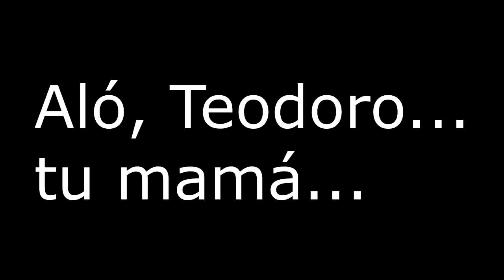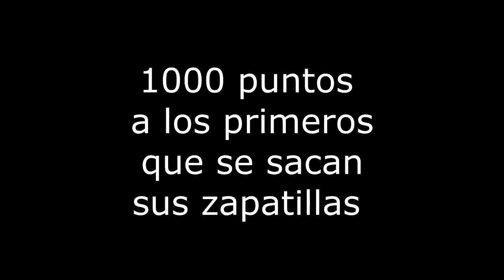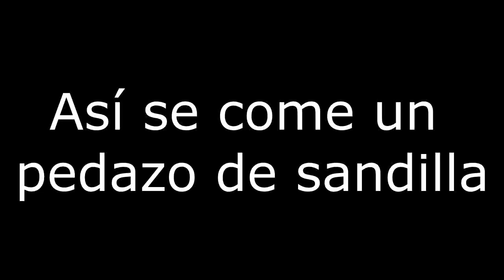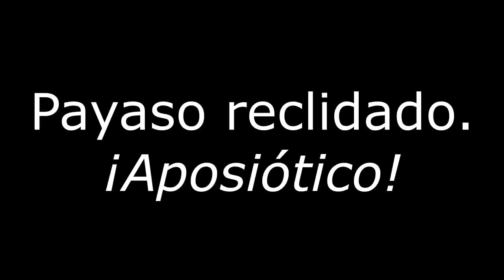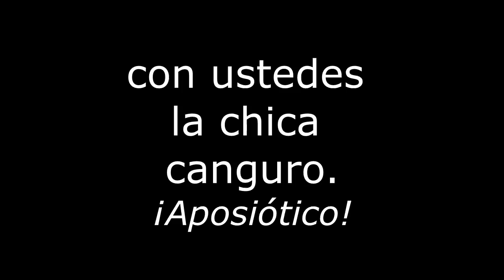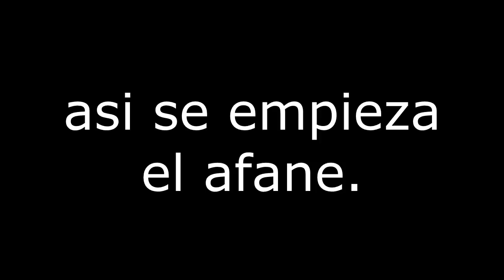Camporí de Conquistadores Guerreros de Oración - Campori News JUEVES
V Camporí de Conquistadores "Guerreros de Oración" - Campori News JUEVES